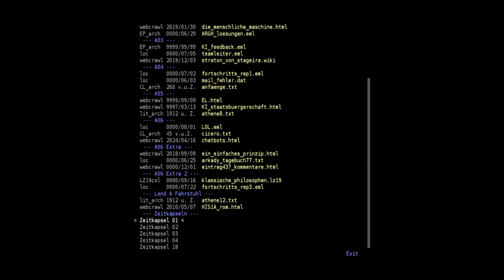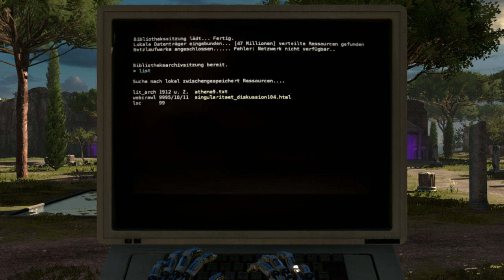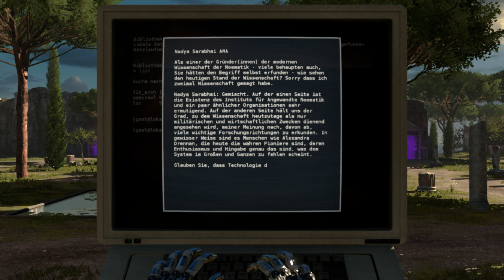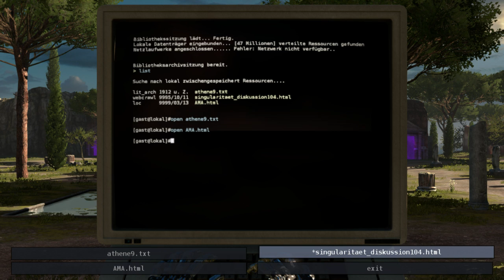[11] Neue Sicht der Dinge || The Talos Principle (Blind) – Let’s Play